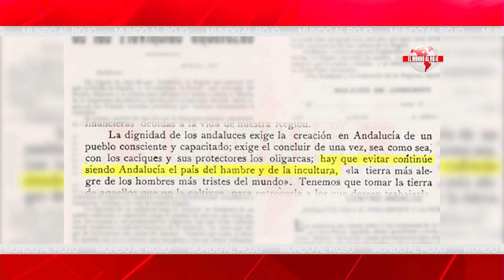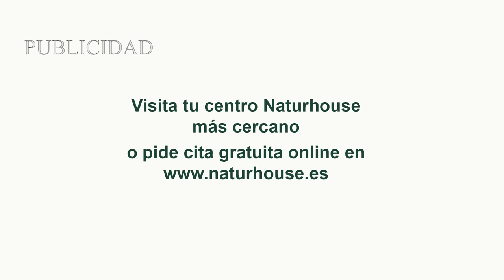🔴ENVIVO/EL MUNDO AL ROJO:Asalto al TC: el último eslabón de 💥SÁNCHEZ💥 para acabar con 💥ESPAÑA💥